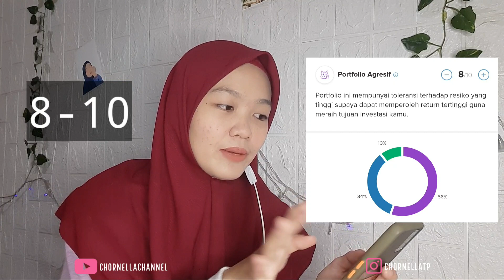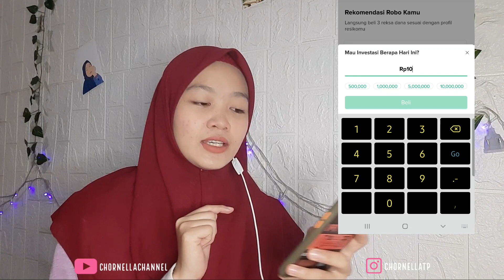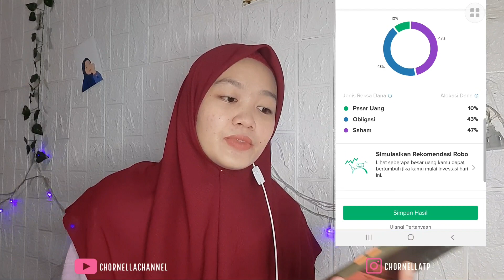TUTORIAL LENGKAP INVESTASI REKSADANA DI BIBIT PART 2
Chornella's here. Berhubung masih banyak temen2 yang masih kurang paham tentang gimana cara investasi reksadana di bibit, aku bakal jelasin lagi lebih dalam. So, I hope u'll enjoy. Pls check this out✔ Thanks
Let's be friends
Record : Samsung A51
Edited by me : Kine Master